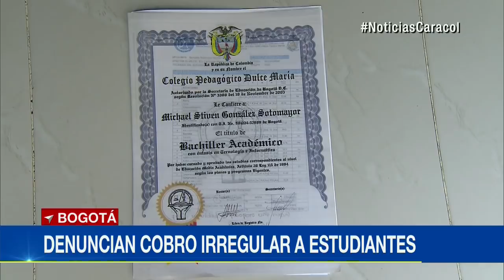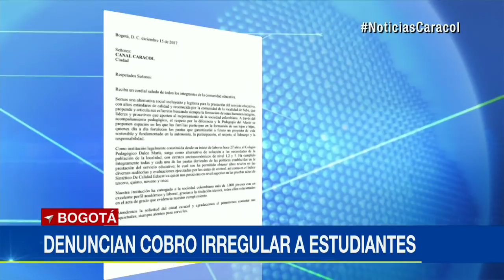Bachiller tuvo que prestar servicio como soldado regular por supuesto cobro irregular de su colegio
Secretaría de Educación investiga al plantel por concesión Dulce María, ubicado en Suba, ante la supuesta retención ilegal de diplomas de varios jóvenes.
Según Martha Sotomayor, a quien se le graduaban dos hijos de la institución, a ellos no les permitieron siquiera entrar al teatro donde se llevaba a cabo la ceremonia de entrega de los diplomas.
 “Si no les entregaba $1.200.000 que me faltaban, entonces no me los dejaban graduar”, dijo la mamá del joven que tuvo que prestar servicio militar en condiciones diferentes a las de un bachiller, todo por el aparente cobro indebido.
Finalmente, la mujer pagó $400.000 para que les dieran los diplomas, pero ya era tarde pues uno de sus hijos se había visto forzado a prestar servicio militar como soldado regular a pesar de ser bachiller.
Denuncias sobre el aparente cobro irregular fueron dadas a conocer por otros padres de familia y estudiantes.
“Yo pagué un monto de $550.000, pagué derechos de grado”, denunció Luz Dary Pérez, madre de una exalumna.
“Lo que nos daba el colegio era una hoja con unos paz y salvo, ellos la firmaban y se quedaban con esa hoja. A nosotros no nos queda ningún certificado de que tuvimos que pagar ese dinero”; declaró Ana Parra, exalumna de la institución.
Noticias Caracol buscó respuesta del colegio, ubicado en la localidad de Suba. La institución señaló en un comunicado que “ha cumplido íntegramente todas y cada una de la pauta derivadas de las políticas establecidas en la prestación del servicio”.
Frente a la investigación abierta por las autoridades se pronunció un funcionario de la dirección de cobertura de la Secretaría de Educación.
“La institución educativa no le debe cobrar a la familia para que un niño tenga la oportunidad de graduarse”, dijo Carlos Riberón.
“Nosotros garantizamos la prestación del servicio dentro de los cuales se encuentran lo relacionado con derechos académicos y servicios complementarios, entre otros la posibilidad de graduarse”, agregó.